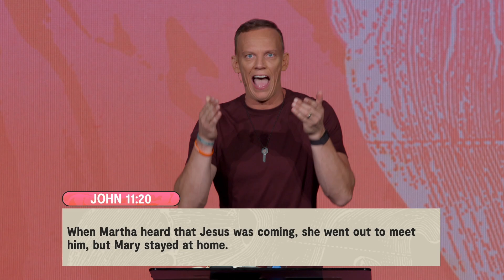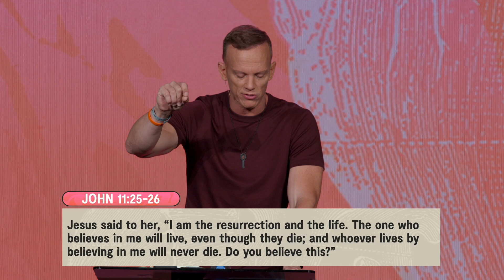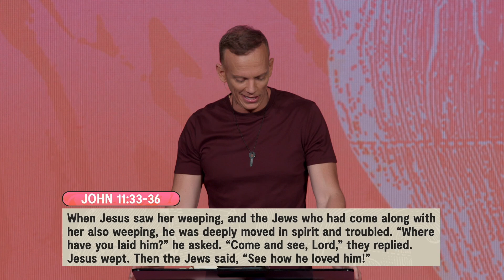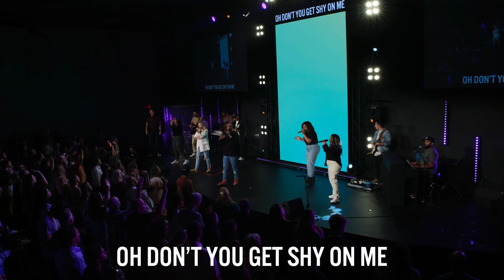A Broken Heart | The Heart of Things | Aaron Burke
How do you fix a broken heart? In this message, Pastor Aaron teaches us that only God can take something broken and turn it into something beautiful. What the world destroys, He can take and rebuild. If you’re hurt or broken, listen to this message and find hope today.

We exist to move people from where they are to where God wants them to be. This is the vision of Radiant Church, led by Pastor Aaron Burke and based in Tampa Bay, FL.

Sections:
00:00 - Sermon beginning
11:12 - You can sit in your brokenness, or you can surrender your brokenness to Jesus
15:52 - You can let your frustrations get pent up or you can vent it to Jesus
21:53 - Only Jesus can transform something broken into something beautiful
29:53 - Worship moment
31:09 - Sermon ending